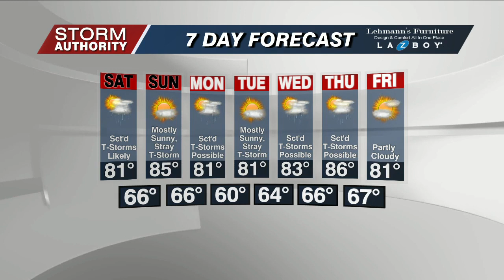Fri 5 PM WX 7-14-23